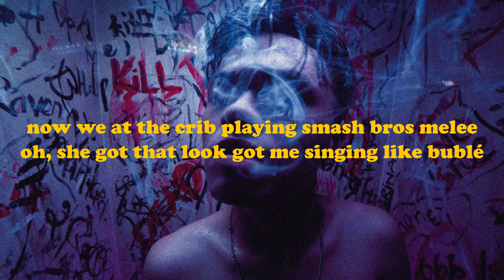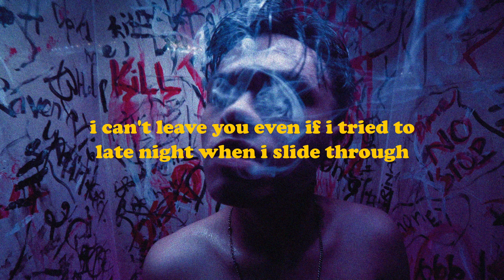Go Ghost - Jackson Wang (Lyrics)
Photo by White Malaki on Unsplash